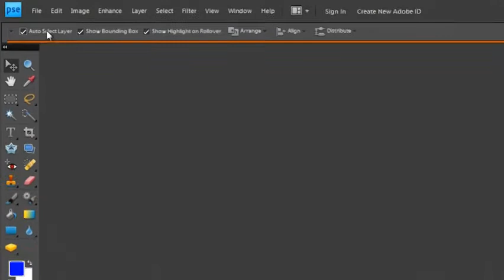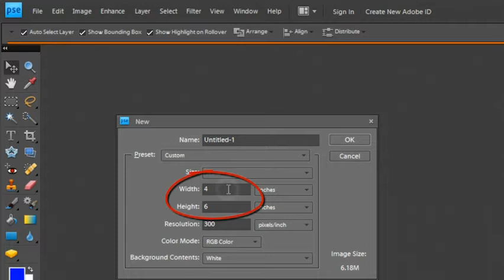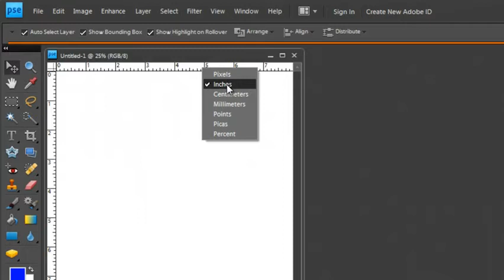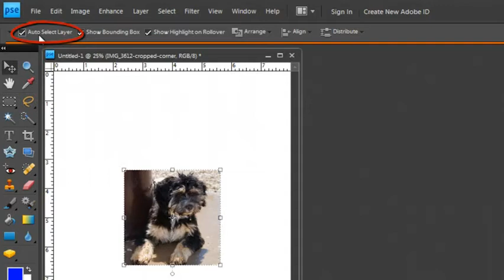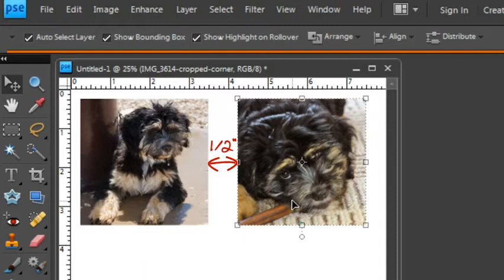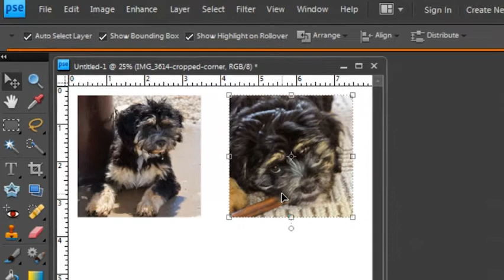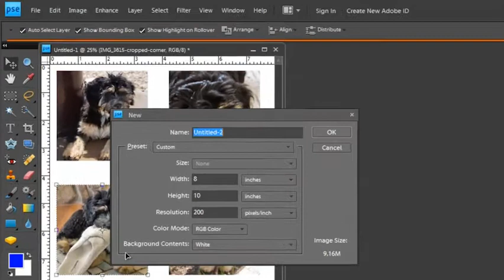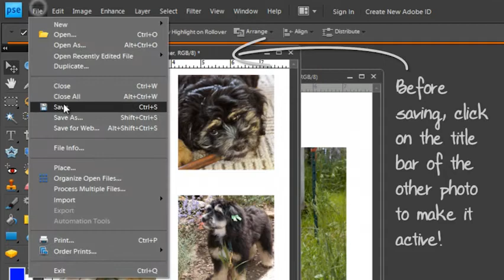Quilt Tutorial: Printing Photos on Fabric: Printing Multiple Photos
We have made it to printing. There are some secrets.